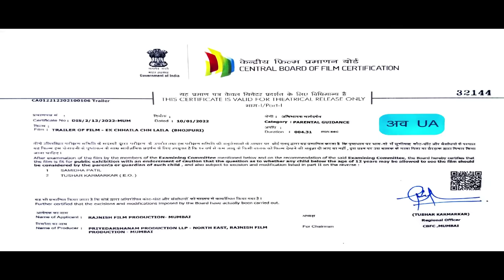EK CHHAILA CHH LAILA | Official Trailer | New Bhojpuri Movie 2022 Razeeb singh Sonalika Prasad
Movie : Ek Chhaila Chh Laila
Producer : Priyender Singh
Director : Rajneesh Tyagi
Associate Director : Vikash Kumar
Star Cast : Razeeb Singh, Sonalika Parshad, Brajesh Tripathi, Umesh Singh, Joya Khan, Anu Pandey, Sanjana, Jyoti Yadav, Shivani Yadav, Vikash Baibhav, Satveer Singh & Team
Editor : Arvind Tyagi
DOP: Rakesh Tiwari
Fight : Hira Yadav
Dance : Late Mayank Shrivastav
Art : Shyam Lal
EP : Amit Singh Walia
Singer Name  : Mohan Rathore, Priyanka Singh, Madhukar Anand, Vikash, Antra Singh, Khusboo Tewari KT
Music Director : Madhukar Anand
Lyrics : Jhulan Jheel
Screenplay & Dialogue : Munna Sharma
Lable : Priyedarshanam Production